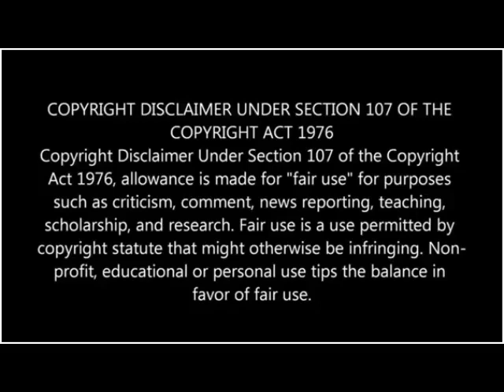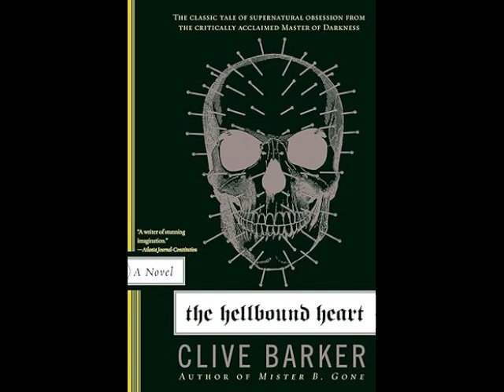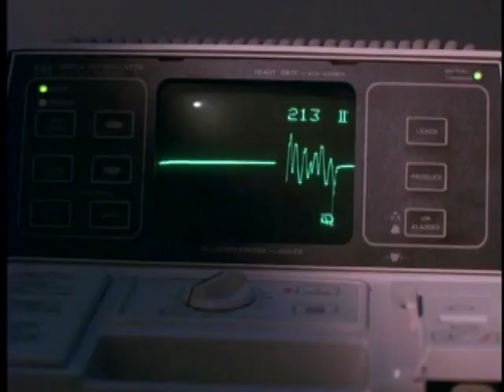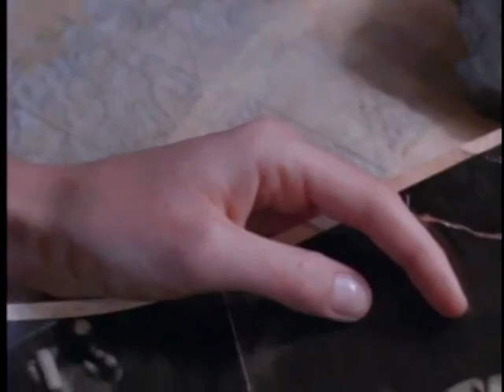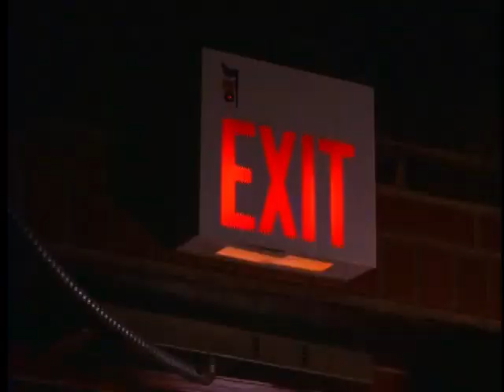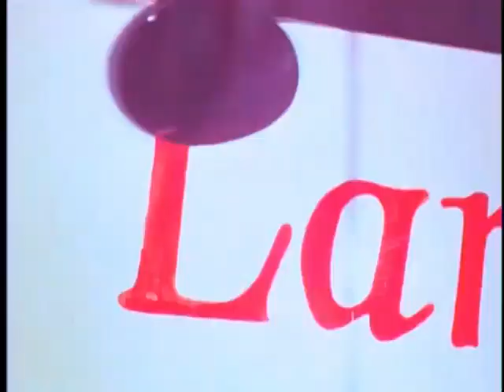In (Partial) Defense of Hellraiser III - Hell On Earth (1992)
Howdy movie buffers! Welcome back to another video. Felt like switching things up some, so I present to you all: my video essay explaining why I rather enjoy this underrated horror sequel.